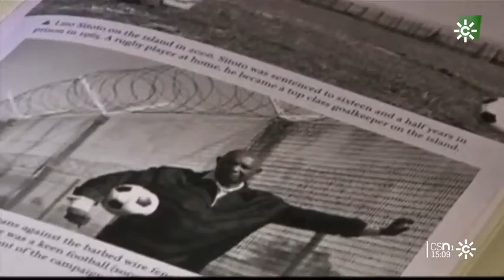2020-11-18 Canal Sur N1-"No disparen al balon", libro sobre la política y el fútbol, de Nacho Martín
"No disparen al balón" es un proyecto en forma de libro del periodista Nacho Martín, que une dos de sus pasiones: el fútbol y la historia.

"Se puede contar los momentos más cruciales del siglo XX, como la Segunda Guerra Mundial, la guerra fría, la guerra civil española, el "apartheid", el colonialismo, etcétera, desde el balón, desde el fútbol".

Pero para que salga a la luz debe completar el objetivo de recaudación de "crowdfunding" en libros.com. Los que quieran apoyar su proyecto tienen diferentes opciones pero el tiempo le apremia.

"Este jueves día 19 termina. En el libro trato, por ejemplo, cómo muchos regímenes, sobre todo totalitarios, se han beneficiado del deporte para hacer propaganda de su régimen". "Puskas, Czibor y Kocsis, que acabaron acogidos por el régimen franquista. Kocsis y Czibor jugando en el Barcelona y Puskas como siendo una estrella del Real Madrid campeón de Europa, Franco lo utilizó como... que eran refugiados del comunismo".

El fútbol es un fenómeno global, con historias muy alejadas en la distancia pero con el nexo común del balón.

"El tema del "apartheid", donde había una liga para blancos, una liga para negros y una liga para otras minorías como los hindúes... y cómo un futbolista negro no podía jugar en la selección de Sudáfrica porque estaba vetado".

Algunos temas no han sido nunca tratados en español y Nacho Martín ha bebido de fuentes locales. "No disparen al balón" es una oportunidad de descubrir cómo la política influye en el fútbol... y viceversa.